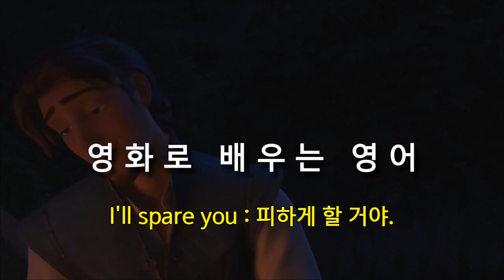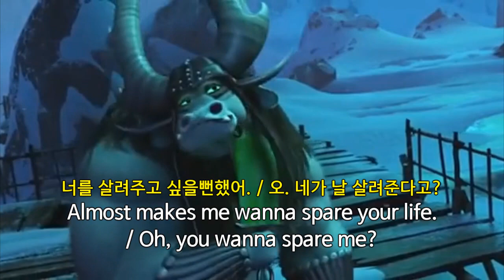Tangled 128. 귀뚫기 영상이 영어의 두려움을 없애 줄 것입니다. I'll spare you : 피하게 할 거야.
I'll spare you the sob story of poor orphan Eugene Fitzherbert.
나는 가난한 고아 유진 피츠하버트의 눈물겨운 이야기를 하지 않을 거야.
(*네게는 너무나 불쌍해서 눈물을 자아내게까지는 이야기 안 할 거야.)

It's a little bit of... it's a little bit of a downer.
그게 좀... 우울한 이야기에요.

There was this book.
책이 하나 있었죠.

I'll spare you : 피하게 할 거야.

Doctor, is it time to pull the plug on my father? No, wait. I'll spare you that painful decision.
의사 선생님, 이제 우리 아빠의 플러그를 뽑을 시간인가요? 안 돼요, 기다리세요. 나는 선생님께서 그런 고통스러운 결단을 하게 하지 않겠어요.

I'll spare you the details, but the phrase "garden variety" appears a number of times.
자세한 것은 생략하겠지만 '가든 버라이어티'라는 구절이 자주 등장한다고.

He has so much to live for, Death. He loves his children and me... / Okay. I'll spare his life.
그는 창창한 나이야. 아이들과 나를 사랑... / 알았어. 그를 살려줄게.

Last chance: Tell me how to take Weirdmageddon global and I'll spare the kids!
마지막 기회다: 위어드마게돈을 세계화하는 방법을 알려주면 아이들을 살려주겠다!

Almost makes me wanna spare your life. / Oh, you wanna spare me?
너를 살려주고 싶을뻔했어. / 오. 네가 날 살려준다고?

Can you spare some change?
한 푼 줍쇼.
(잔돈 좀 주실 수 있나요?)